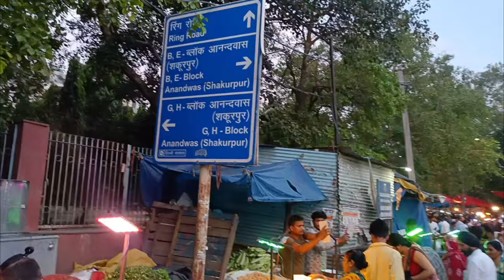shakurpur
Market of India
today